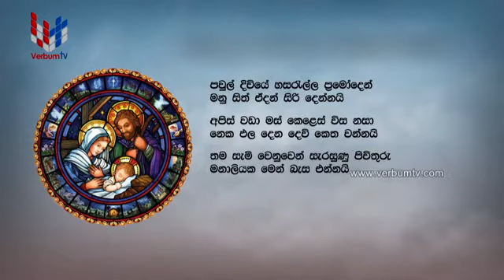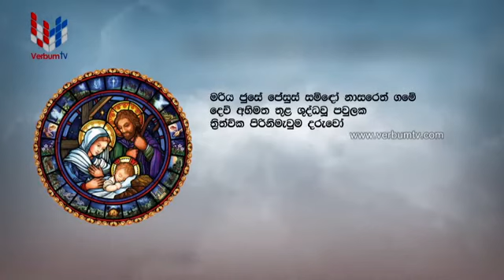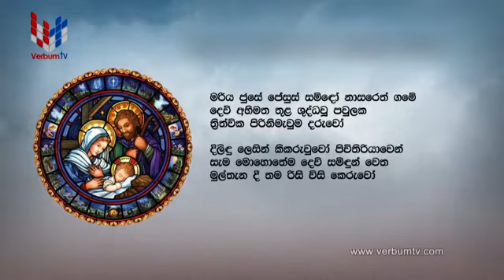ALUTH UPATHA (අලුත් උපත) EP 05 - 28 12 2021